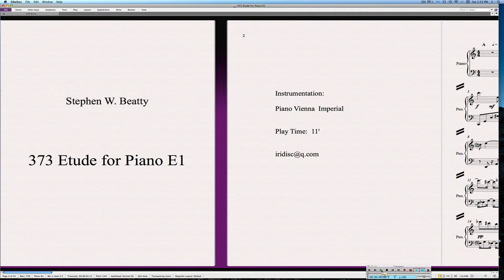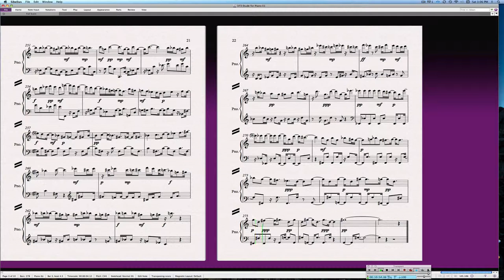373 Etude for Piano E1 (Contemporary Classical Music)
Etude for Piano composed and performed by Stephen W. Beatty.